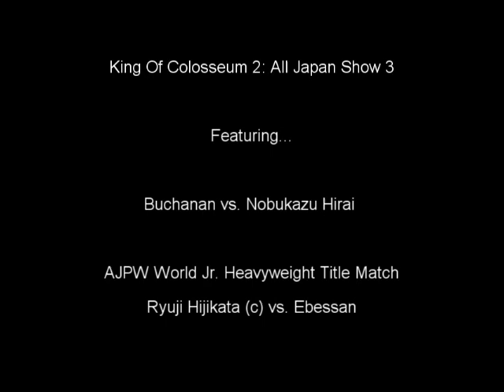King Of Colosseum 2: All Japan Pro Wrestling Show 3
Buchanan vs. Nobukazu Hirai 00:00:39
Ryuji Hijikata (c) vs. Ebessan (AJPW World Jr. Heavyweight Title Match) 00:05:58
RO&D (D'Lo Brown, Jamal) (c) vs. Arashi, Nobutaka Araya (All Asia Tag Team Title Match) 00:15:22
Turmeric Storm (Tomoaki Honma, Kazushi Miyamoto) vs. Kaz Hayashi, AKIRA 00:27:17
Gran Hamada vs. Taiyo Kea 00:38:16
Taka Michinoku vs. Masanobu Fuchi  00:45:04
Yuji Nagata, Kendo Kashin (c) vs. Toshiaki Kawada, Taichi Ishikari (AJPW World Tag Team Title Match) 00:54:13
Keiji Mutoh (c) vs. Satoshi Kojima (Triple Crown Heavyweight Title Match) 01:07:06